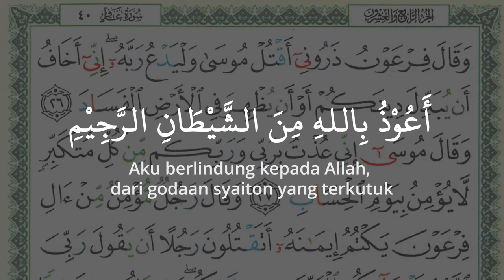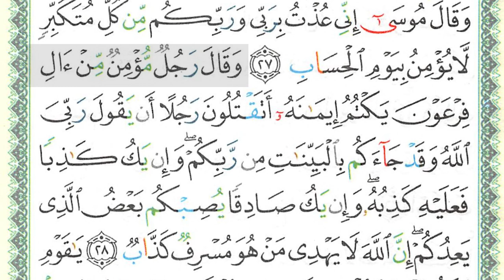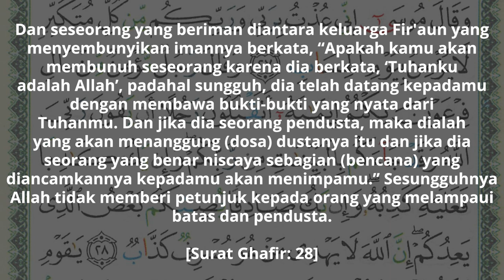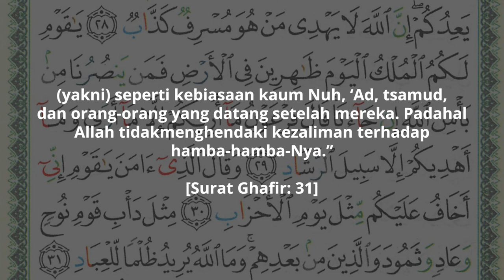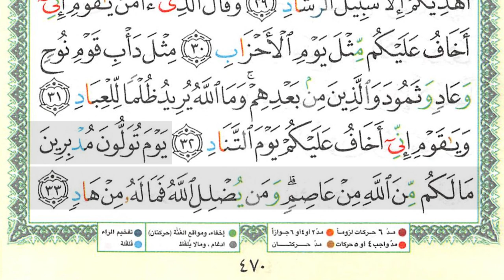SEHATI - Juz 24 Halaman 470